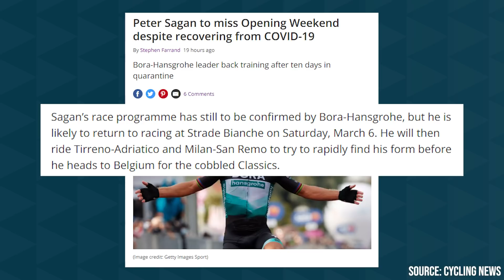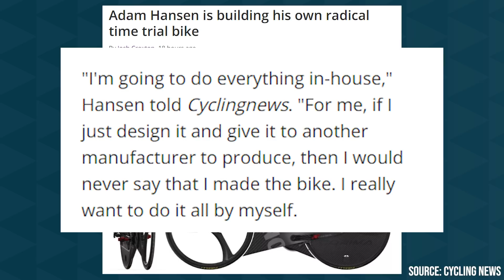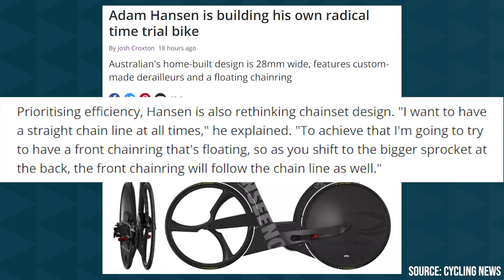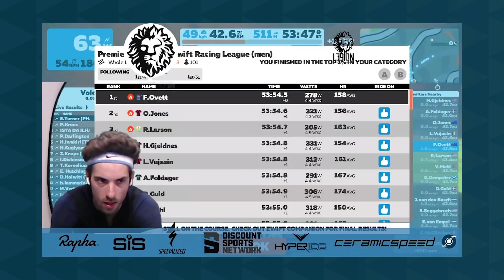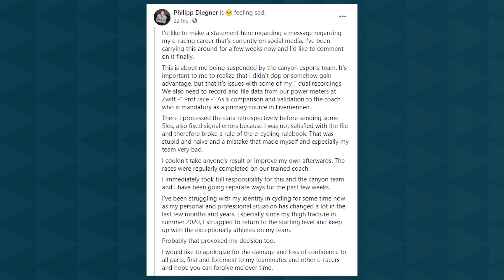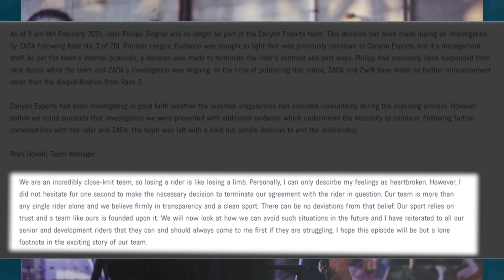SAGAN TO MISS FIRST WEEKEND OF CLASSICS & ANOTHER ZWIFT RIDER